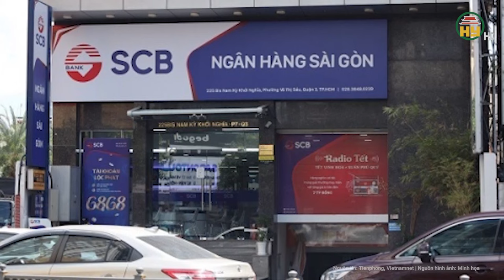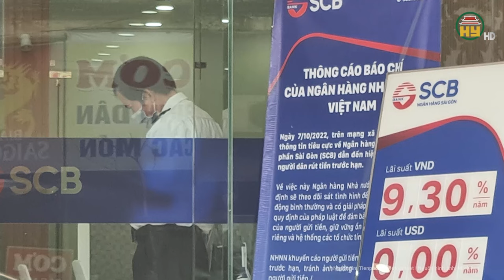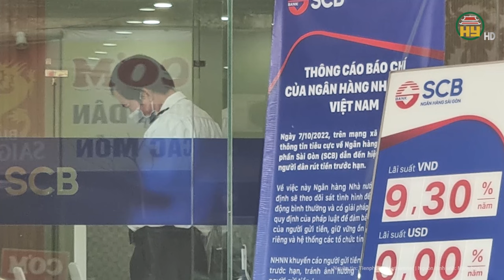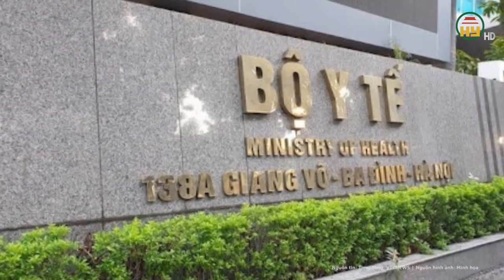Cựu GĐ Công an Hải Phòng Đỗ Hữu Ca bị đề nghị mức án cao nhất trong 12 bị cáo của vụ án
Tin tức 24h mới nhất | Cựu GĐ Công an Hải Phòng Đỗ Hữu Ca bị đề nghị mức án cao nhất trong 12 bị cáo của vụ án
Sáng 11/4, TAND tỉnh Quảng Ninh tiếp tục mở phiên xét xử sơ thẩm vụ án mua bán hóa đơn, đưa - nhận hối lộ, lừa đảo chiếm đoạt tài sản liên quan đến cựu Giám đốc Công an TP Hải Phòng Đỗ Hữu Ca, vợ chồng Trương Xuân Đước và các đồng phạm.
Địa chỉ: 164 Nguyễn Văn Linh, thành phố Hưng Yên, tỉnh Hưng Yên
Tiktok: Truyền hình Hưng Yên
Facebook: Đài Phát thanh và Truyền hình Hưng Yên
Zalo: Đài PTTH Hưng Yên